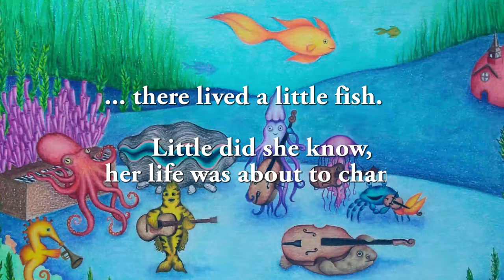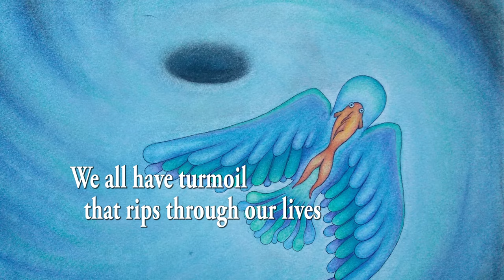Water Wings teaser trailer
Water Wings - the musical storybook experience.

This is a teaser trailer to the fully illustrated 32-page storybook with a musical audio-play accompaniment featuring: Members of Elephant Revival (Dango Rose, Bridget Law & Darren Garvey), Guy Davis, Xerephine, The Super Saturated Sugar Strings, The Front Range Strings and Illustrated by artist Katherine Breen. Written, directed and narrated by Gah-bé (Gabriel Vanaver)